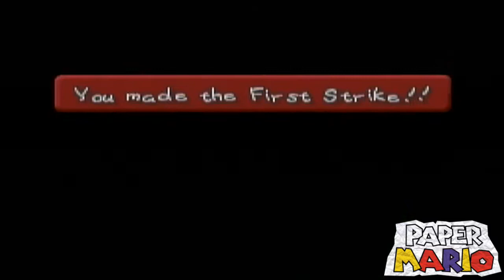Hora de jugar Paper Mario (Parte #24) "La búsqueda de los niños yoshis"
Espero que se sigan divirtiendo conmigo en este canal, si es así regálame un comentario donde digas que es lo que mas te gusta de este canal!
Espero que sigas soltando muchas risas :)